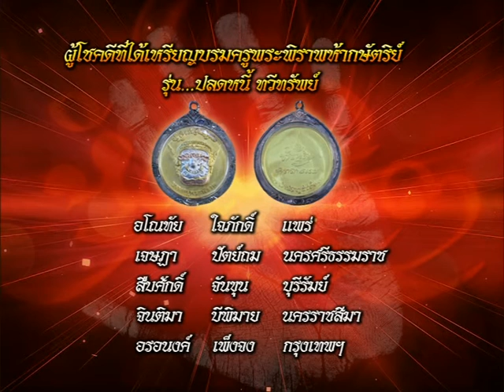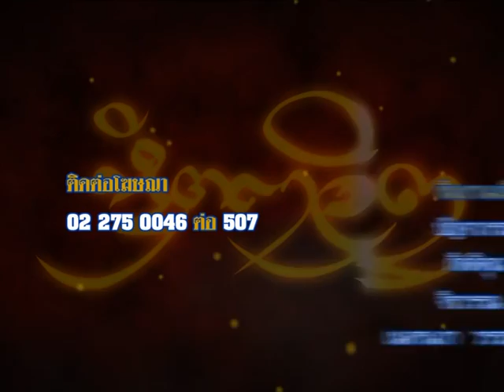รายการหัตถจิต | 22/10/58 | EP 4/4